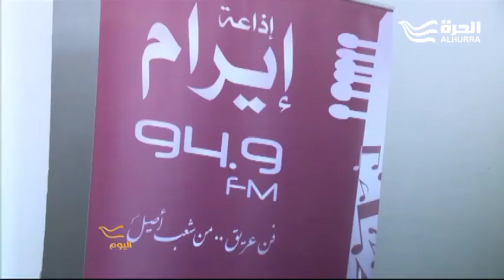مناجاة السلام.. عبر الإذاعات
في اليمن إذاعات فنية لم تدشن بثها ونشاطها إلا في أحلك ظروف الحرب والتطرف